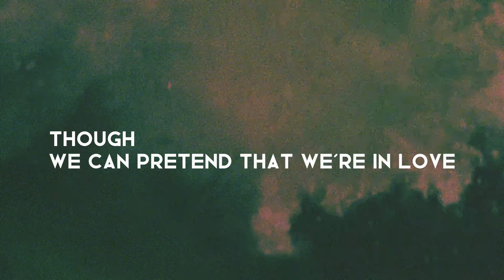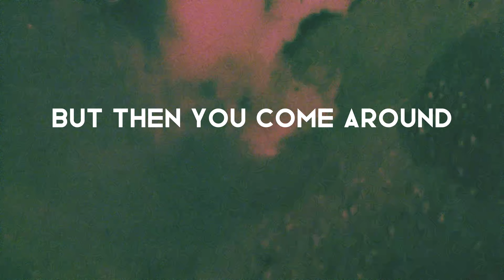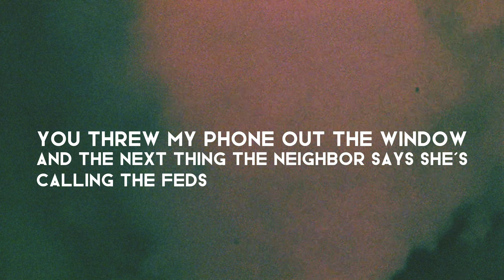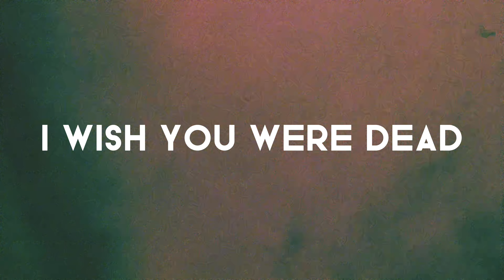Lola Young - Wish You Were Dead [ lyrics ] ​⁠@LolaYounggg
hi 🪬

this is “ lola young - wish you were dead “ lyrics
Can you come around?
Fuck me nice
Pull my hair
Sing me lullabies
We can pretend that we're in love
When you come around
I'll wear red
I'll forget all the awful things you've ever said
Though we can pretend that we're in love
Until I throw a punch
You call me a cunt
And that tips me over the edge
You threw my phone out the window
The nеxt thing the neighbor is said she's calling thе feds
And I wish you were dead
For a sec
I wish you were dead
But then you come around
At 10pm
We watch TV
And break the bed
The next thing the neighbor is said she's calling the feds
For a sec
You fuck me nice
You pull my hair
Sing me lullabies